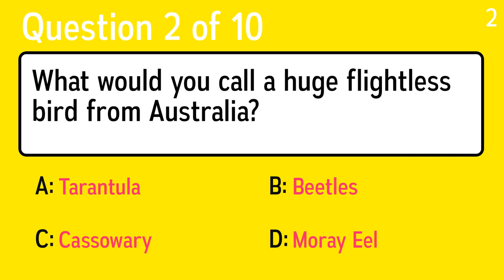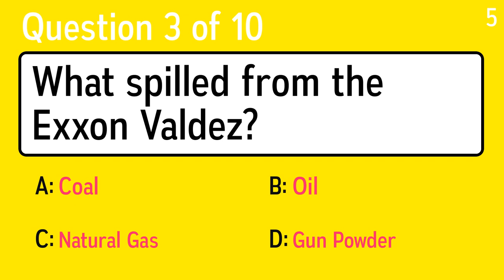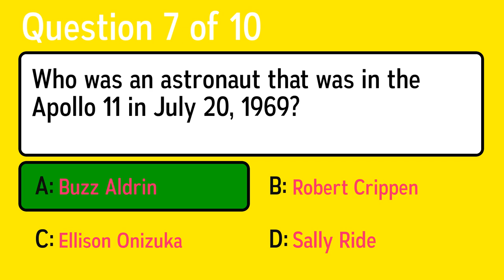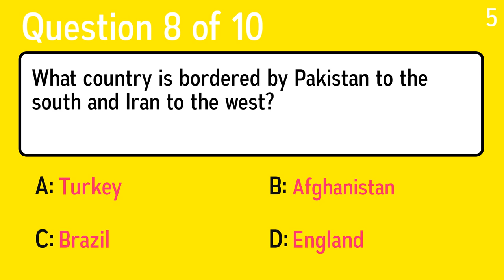Trivia Quiz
Question 1: Which of these books would be considered a fantasy book?
 Answer a: The Whipping Boy
 Answer b: Call Me Francis Tucket
 Answer c: Fudge
 Answer d: The Lion, The Witch & The Wardrobe

Question 2: What would you call a huge flightless bird from Australia?
 Answer a: Beetles
 Answer b: Moray Eel
 Answer c: Cassowary
 Answer d: Tarantula

Question 3: What spilled from the Exxon Valdez?
 Answer a: Oil
 Answer b: Coal
 Answer c: Gun Powder
 Answer d: Natural Gas

Question 4: What gear does a catcher usually wear in the field that other players don't?
 Answer a: Jersey
 Answer b: Racket
 Answer c: Cleats
 Answer d: Chest Protector

Question 5: What year did Prince Rainier of Monaco marry Grace Kelly?
 Answer a: 1845
 Answer b: 1996
 Answer c: 2003
 Answer d: 1956

Question 6: Who performed "How Deep Is Your Love"  (1977)
 Answer a: Metallica
 Answer b: The Beatles
 Answer c: Golden Earring
 Answer d: Bee Gees

Question 7: Who was an astronaut that was in the Apollo 11 in July 20, 1969?
 Answer a: Ellison Onizuka
 Answer b: Buzz Aldrin
 Answer c: Robert Crippen
 Answer d: Sally Ride

Question 8: What country is bordered by Pakistan to the south and Iran to the west?
 Answer a: Turkey
 Answer b: England
 Answer c: Brazil
 Answer d: Afghanistan

Question 9: Lorna Patterson stepped into Goldie Hawn's boots for the TV version of what movie, for which Hawn got an Oscar nomination?
 Answer a: First Wives Club
 Answer b: Foul Play
 Answer c: Private Benjamin
 Answer d: Animal House

Question 10: Gnocchi is a type of pasta. What is the main ingredient?
 Answer a: Tomato
 Answer b: Mozzarella
 Answer c: Potato
 Answer d: Rice